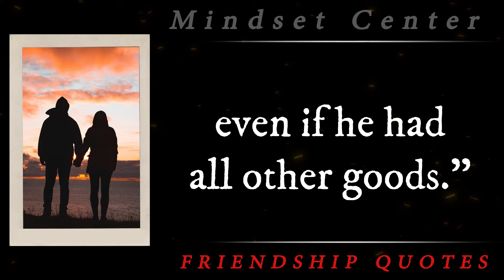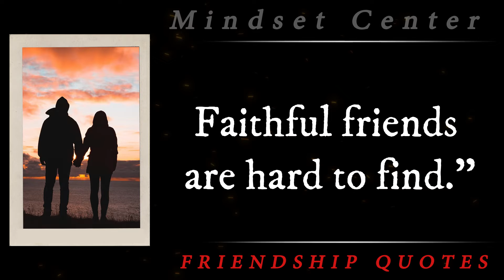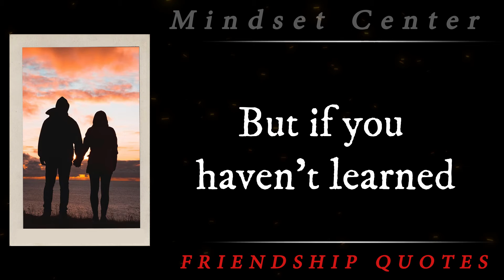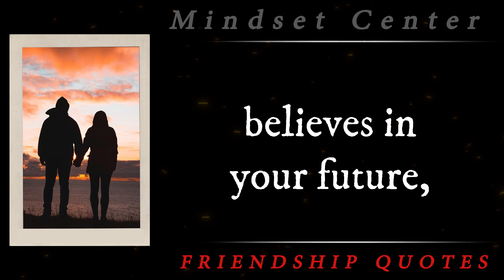Friendship Quotes ; Real friends [ Motivational ]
👂 🙏 Let's give the joy of using video contents to the deaf ❤️👂

Believe in yourself. People often have a much lower view on themselves than others. Work yo build yourself up!
Our biggest failure manifests when we decide to give up ...